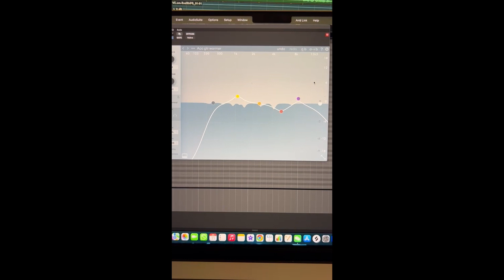Pro Cheap Gear - Derrick Sepnio - NMLS Not Live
Pro Cheap Gear
January 2023

Derrick talks about using affordable gear on the road and in the studio